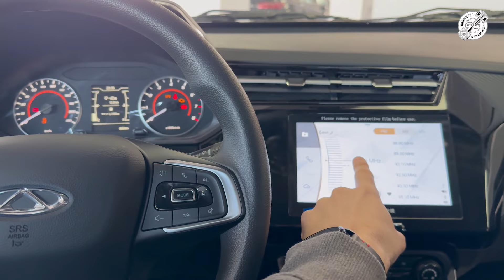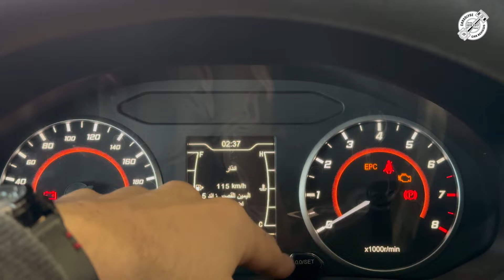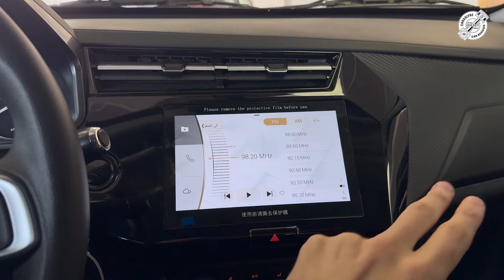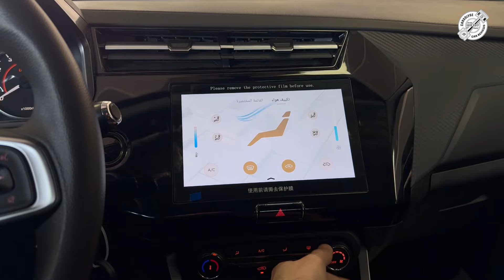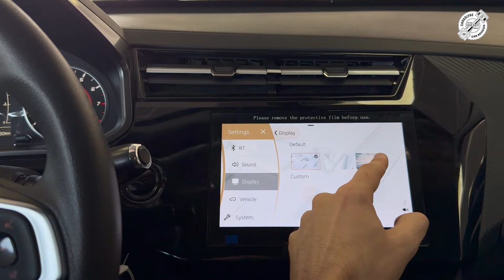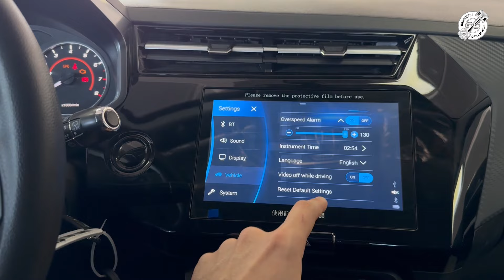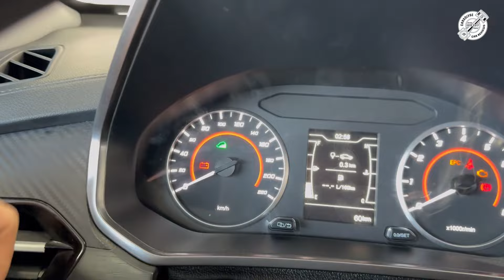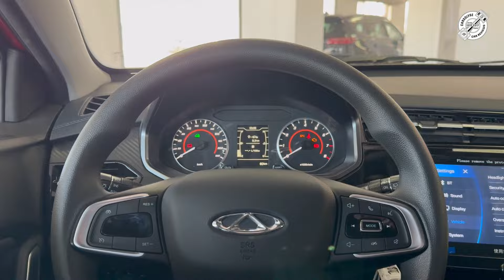CHERY TIGGO 1X POPULAIRE | PARTIE 2 : INTERIEUR | LA CONCURRENCE A DU SOUCI A SE FAIRE !!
Énergie : Essence
Cylindres : 3 cylindres en ligne
Alimentation : Injection électronique
Suralimentation : Turbo
Cylindrée (cm3) : 998
Puissance maxi kW / Ch.Din. : 51 / 70
Puissance fiscale (CV) : 4

Dimensions : L/l/H: 4200/ 1760 / 1570
Jantes en alliage léger 16"
Barres de toit en aluminium

Systèmes ABS/EBD/EBA
Radar Arrière
Système ESP BOSCH 9.3
2 airbags frontaux

Commande au volant multifonction
Prises USB / Bluetooth
Ecran central tactile HD 9"
Sellerie en tissu bi-ton
Accoudoir avant avec zone de rangement
Volant à méplat réglable en hauteur

Assistance au démarrage en côte HAC
Assistance d'adhérence en descente HDC
Allumage automatique des feux
Régulateur de vitesse avec rappel de limite
Extinction des feux follow-me-home

Documents nécessaires pour le dossier d'une voiture populaire

Copie de la CIN de l'intéressé et son conjoint
Extrait de naissance
Attestation de travail de l'intéressé et son conjoint
Déclaration d'impôt de l'année précédente de l'intéressé et son conjoint
Copie de la quittance de l'année précédente de l'intéressé et son conjoint
Certificat de retenue d'impôt sur le revenu au titre des traitements, salaires, pensions et rentes viagères de l'intéressé et de son conjoint

GARANTIE :
PRIX :

00:00  Intérieur
08:10  Ecran
14:58  Intérieur
1:57 Motorisation
20:44 partie 1 : extérieur